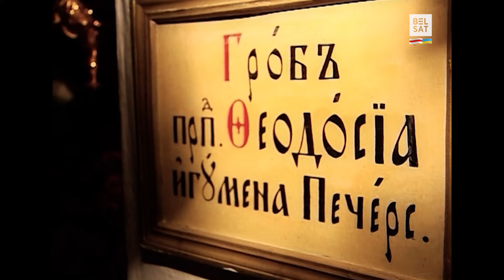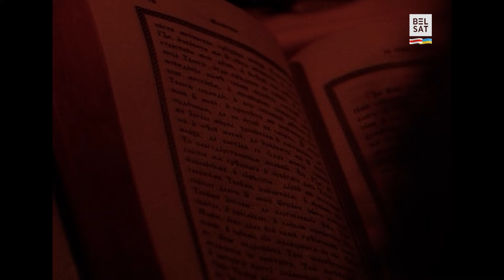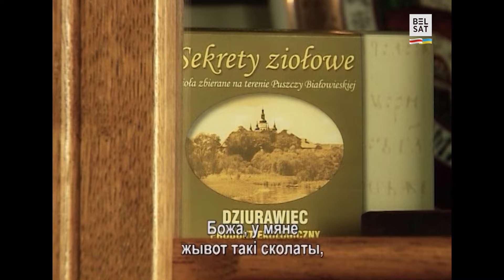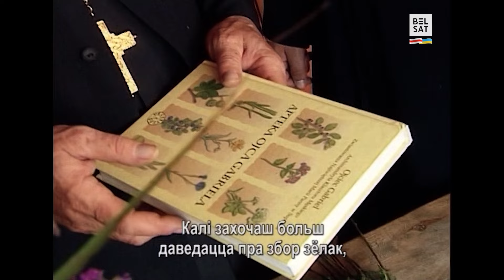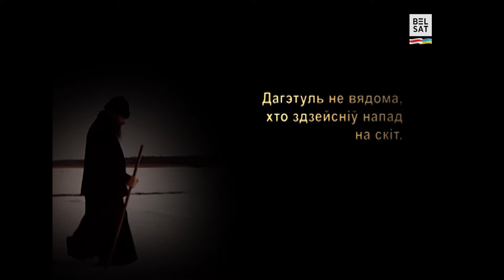АРХІМАНДРЫТ, пчаляр, зяляр, чалавек... рэж. Юры Каліна, Польшча, 2012 г.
Праваслаўны манах, беларус з Падляшша ў Польшчы архімандрыт Гаўрыіл заснаваў ля ракі Нарвы скіт Кудак, дзе пражыў некалькі гадоў у малітвах – без электрычнасці, водаправоду, сувязі з вонкавым светам. Праз пяць гадоў заснавання "пустэльні" мясцовыя праваслаўныя дапамаглі паставіць там драўляную царкву, дом для манахаў ды гаспадарчыя пабудовы.

Неардынарная асоба манаха-пустэльніка Гаўрыіла прыцягвае паломнікаў, з кожным ён імкнецца знайсці агульную мову, дае карысныя духоўныя парады, лечыць зёлкамі, мёдам са сваёй пасекі. Калі трэба, айцец закасвае рукавы і разам з усімі працуе на будоўлі скіту.

Але найбольшы клопат для архімандрыта – тое, што ён пакуль не можа знайсці сабе пераемніка: у сучасным свеце цяжка застацца сапраўдным манахам-пустэльнікам, бо тады трэба адмовіцца ад камфорту цывілізацыі, кантактаў з аднагодкамі…

🎬 Фестывалі:

– Узнагарода журы Міжнароднага каталіцкага фестывалю хрысціянскіх фільмаў і тэлепраграм "Magnificat" (Глыбокае, Беларусь 2012).

– Першая ўзнагарода у катэгорыі дакументальных фільмаў на Міжнародным фестывалі праваслаўнага кіно "Покров" у Кіеве (Украіна 2012).

– "Залаты Мельхіёр" у катэгорыі натхненне году ў Конкурсе рэпартажаў Польскага радыё "Мельхіёры" (Польшча, 2012).

Фільм "Архімандрыт", рэж. Юры Каліна, Польшча, 2012 г. дакументальныя фільмы Белсат DOC